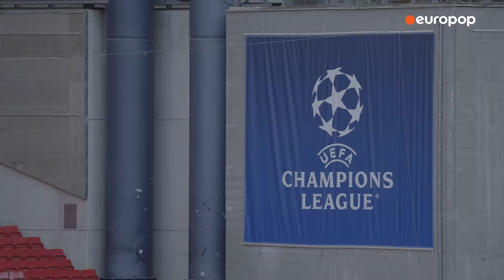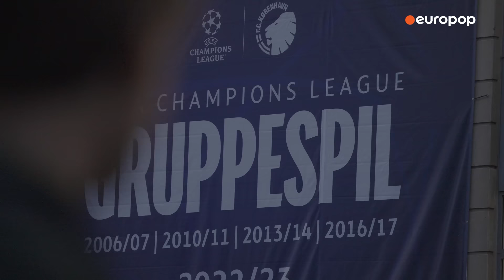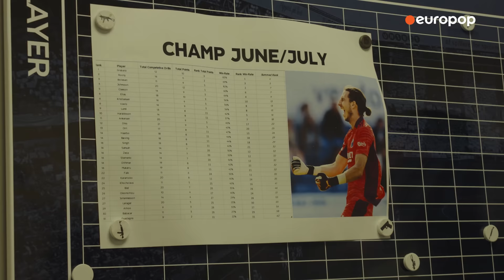დავით ხოჭოლავა | გასვლითი შეხვედრა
საქართველოს ნაკრების მცველის დანიური თავგადასავალი. ლევან ღვინიანიძე სტუმრად კოპენჰაგენში, დათი ხოჭოლავასთან.